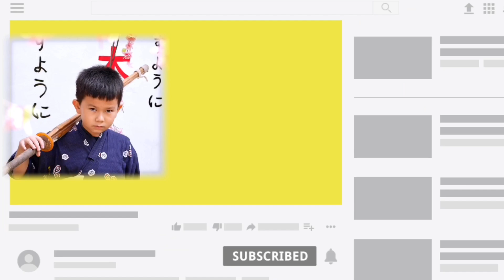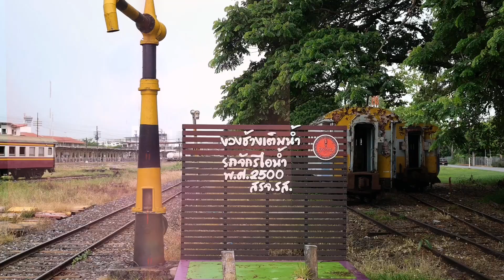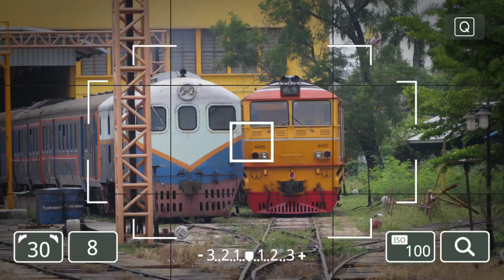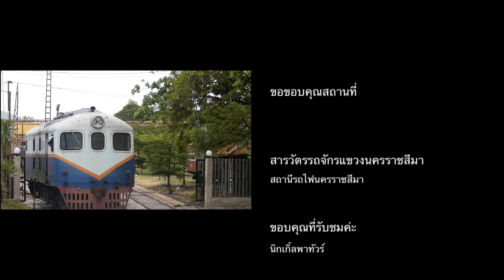รถจักร Davenport กับการทำสับเปลี่ยน ที่โคราช